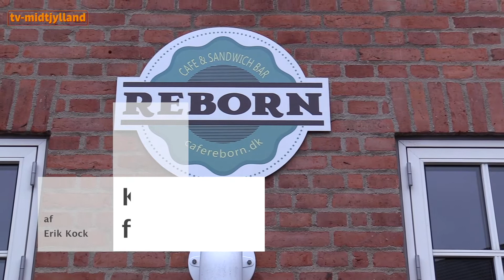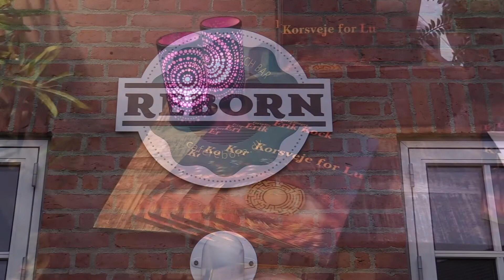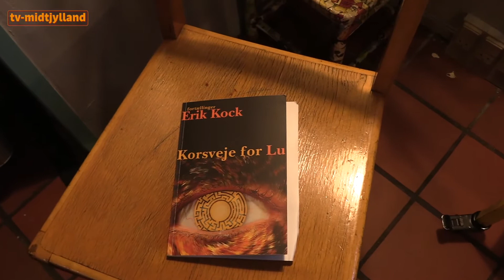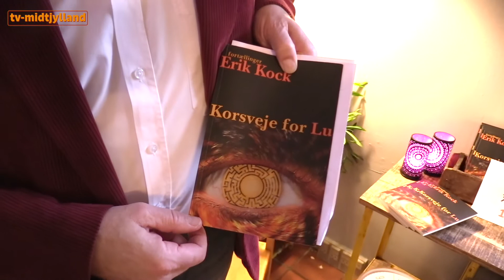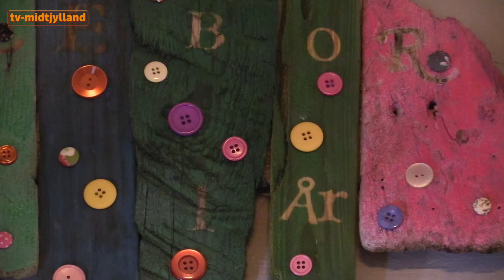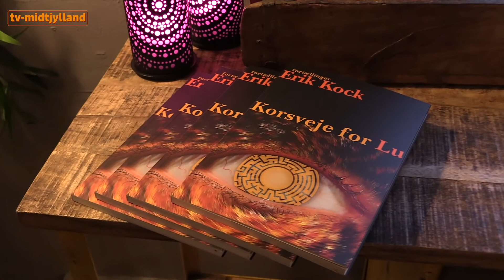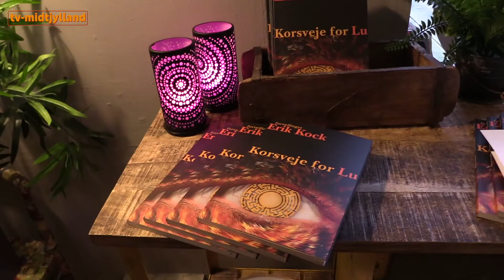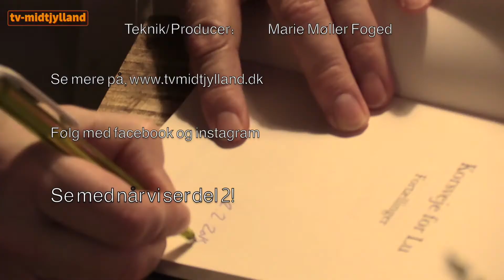Erik Kocks bogreception - del 1 - TV Midtjylland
Fredag den 9. marts 2018: "Korsveje for Lu", del 1 - Erik Kock præsenterer sin nye bog.
Produktion: Sigga Møller Foged & Marie Møller Foged